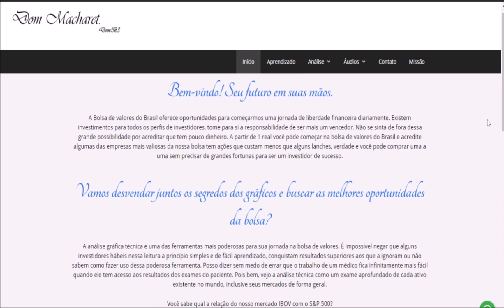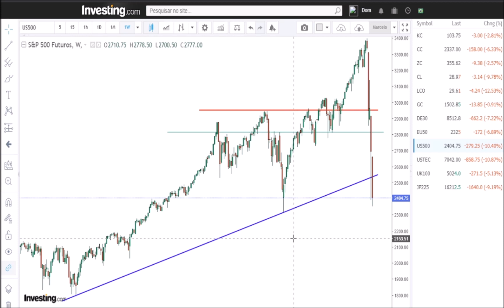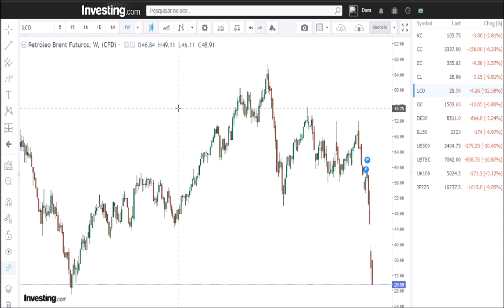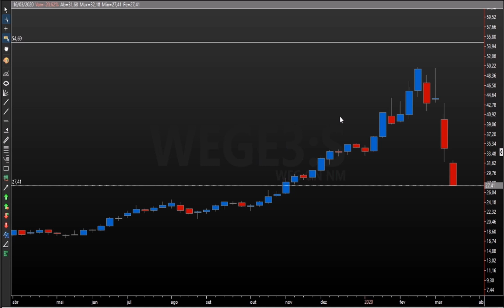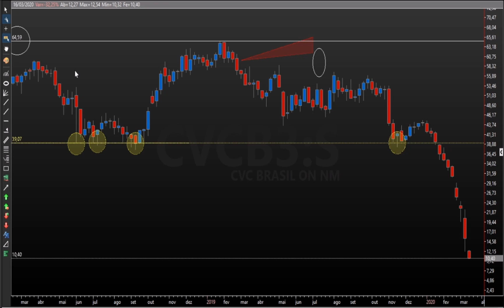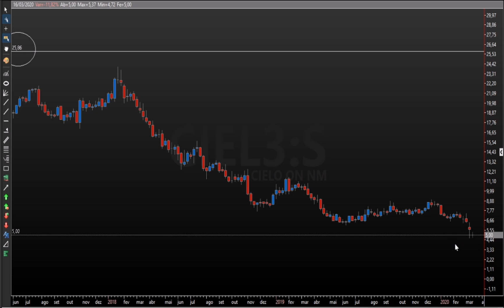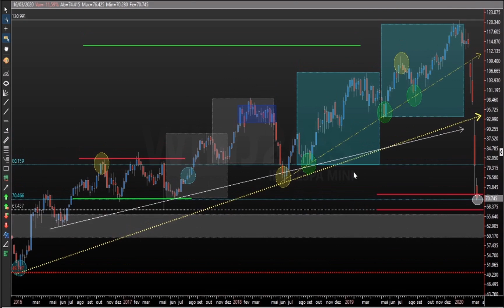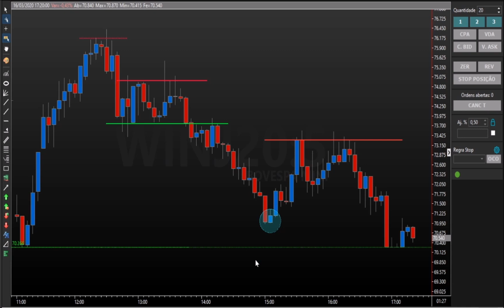Fechamento dos mercados 16/03/2020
Análise pessoal dos mercados, novo fundo e agora?
DomB3.com.br